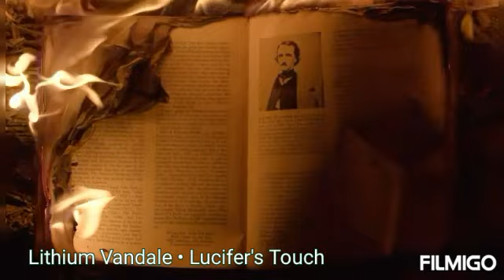Lithium Vandale - Lucifer's Touch - Dark Electro Goth Industrial Gothic Rock Acid Techno Darkwave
Lithium Vandale "Lucifer's Touch" 2021
Electronic Techno Goth Gothic Rock Music
Music Produced By Artist : Lithium Vandale